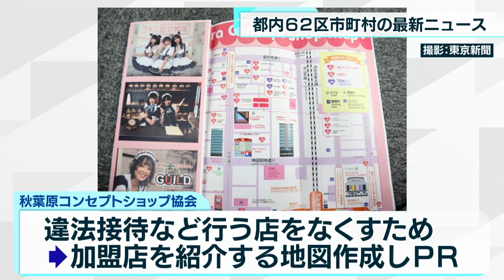あなたの街の最新ニュース 4月25日放送分 千代田区・武蔵野市など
東京都内にある全62区市町村のニュース・話題をピックアップしてお伝えします。

‹千代田区　メイドカフェ業界団体が加盟店をPR›

　東京・千代田区のメイドカフェなどでつくる業界団体の決起大会が4月22日に行われました。違法なサービスを行う店をなくすため、協会の加盟店を紹介する地図を作り、PRしていく方針です。

‹江戸川区　刑法犯の認知件数　19年連続で減少›

　東京・江戸川区によりますと、2021年に江戸川区内で刑法犯を認知した件数が戦後最少となりました。件数は19年連続で減少していて、2000年と比べた減少率は東京23区で1位だということです。

‹府中市　小中学校　センサーで自動換気›

　東京・府中市は市立小中学校18校に二酸化炭素センサー付きの換気扇を設置しました。センサーが二酸化炭素濃度を測定し自動で換気する機能が付いています。

‹武蔵野市　待機児童ゼロを達成›

　東京・武蔵野市は2022年4月1日時点で待機児童数ゼロを達成したと発表しました。今後も希望する保育施設に入所できるよう、政策を進める方針です。